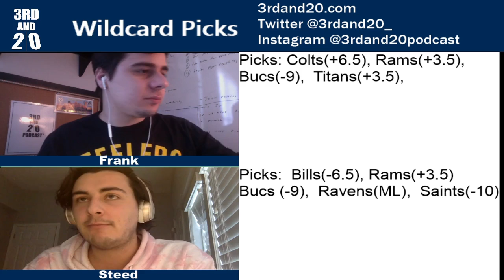NFL Wildcard Round Picks vs Spread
Frank Entwistle and Ryan Steed give their picks against the spread for the 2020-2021season wildcard round.